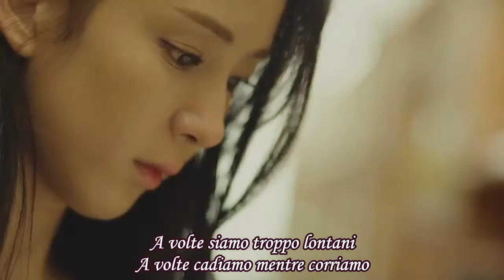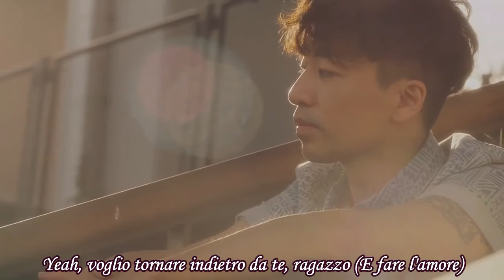MFBTY (Yoonmirae, Tiger JK, Bizzy) - 6am [SUB ITA]